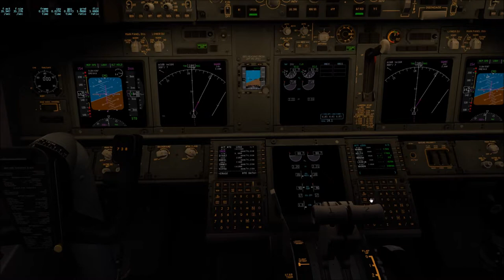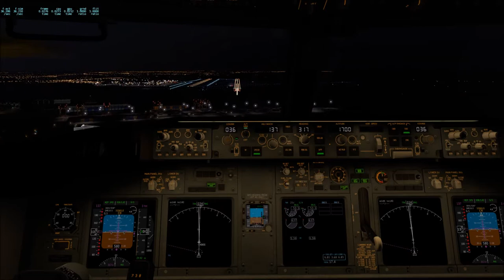X-PLANE 11 ZIBO 738 KBOS ILS LANDING RWY 4R